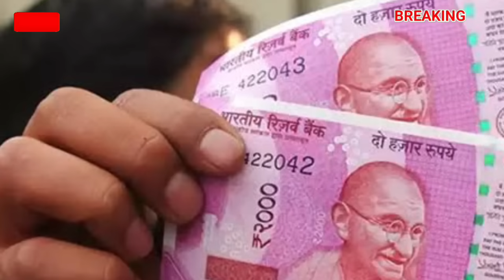ಗೃಹಲಕ್ಷ್ಮಿ 7ನೇ ಕಂತು ಬಿಡುಗಡೆಯಲ್ಲಿ 5 ದೊಡ್ಡ ಬದಲಾವಣೆ?/ gruha lakshmi yojana today news/siddaramaiah news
ಗೃಹಲಕ್ಷ್ಮಿ _ಹಣ _ಬಂದಿಲ್ಲ
ಗೃಹಲಕ್ಷ್ಮಿ _5ನೇ ಕಂತು _ಯಾವಾಗ
ಗೃಹಲಕ್ಷ್ಮಿ _ಹಣ _ಚೆಕ್ _ಮಾಡೋದು _ಹೇಗೆ